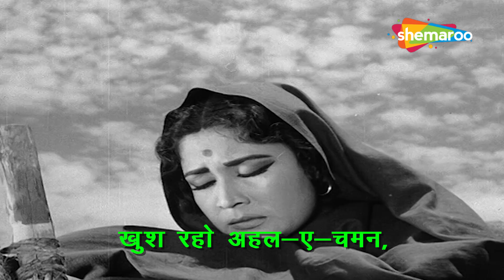Khush Raho Ahal - E- Chaman | खुश रहो अहले चमन | Main Chup Rahung(1962) | Mohammed Rafi | Lyrical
Watch the hit song Khush Raho Ahal - E- Chaman from the 1962 movie Main Chup Rahungi starring Meena Kumari & Sunil Dutt sung by Mohammed Rafi.

Khush Raho Ahal - E- Chaman | Mखुश रहो अहले चमन | Main Chup Rahung(1962) | Mohammed Rafi | Lyrical

Song Name : Khush Raho Ahle Chaman
Album / Movie : Main Chup Rahungi
Star Cast : Meena Kumari, Sunil Dutt
Singer : Mohammed Rafi
Music Director : Chitragupta Shrivastava
Lyrics by : Rajendra Krishan

Song Lyrics:
Khush raho ahal-e-chaman
Ham to chaman chhod chale
Khush raho ahal-e-chaman
Khaaq parades ki chhaanege
Watan chhod chale
Khush raho ahal-e-chaman

Bhul jaanaa hame ham
Yaad ke qaabil hi nahi
Kyaa pataa de ki hamaari
Koi mazil hi nahi
Apani taqadir ke dariyaa
Kaa to saahil hi nahi
Khush raho ahal-e-chaman

Koi bhule se hame puchhe
To samajhaa denaa
Ek bujhataa huaa dipak
Use dikhalaa denaa
Aankh jo usaki chhalak
Jaae to bahalaa denaa
Khush raho ahal-e-chaman

Roz jab raat ke aanchal
Me sitaare hoge
Me sitaare hoge
Ye samajh lenaa ki wo
Ashq hamaare hoge
Aur kis haal me ham
Dard ke maare hoge
Khush raho ahal-e-chaman.